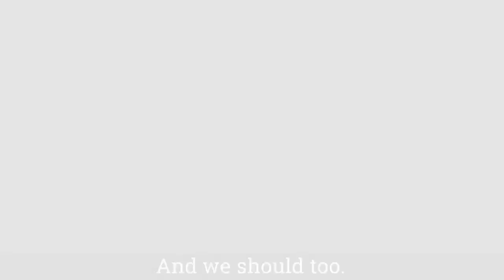Socialism doesn't work - Dan Crenshaw